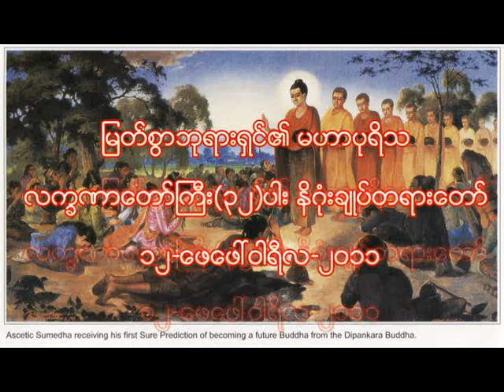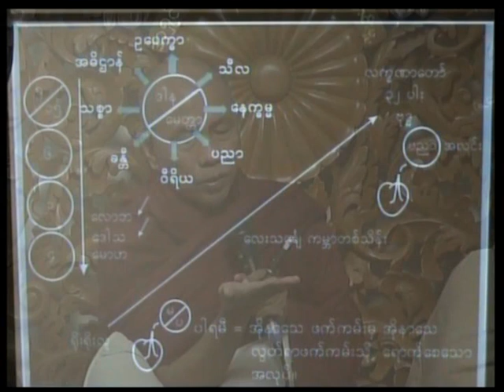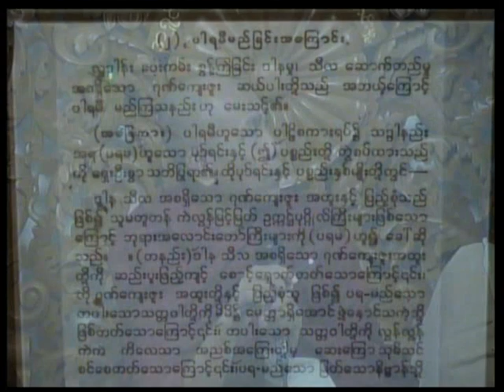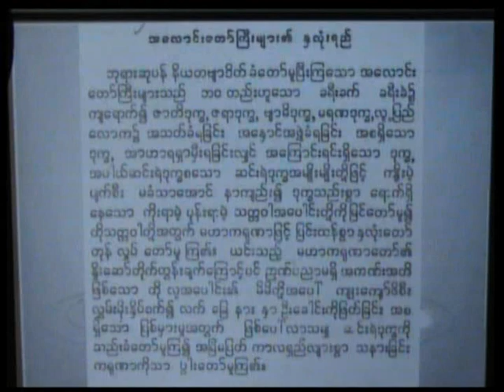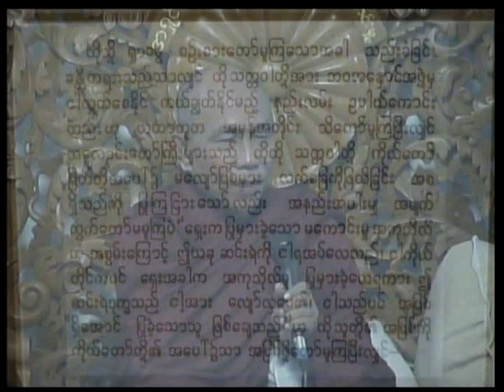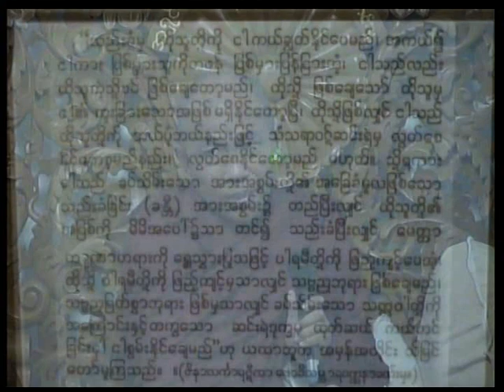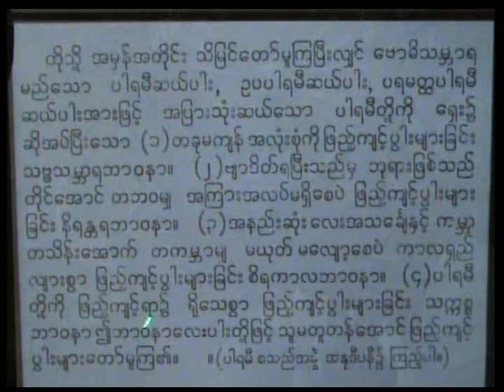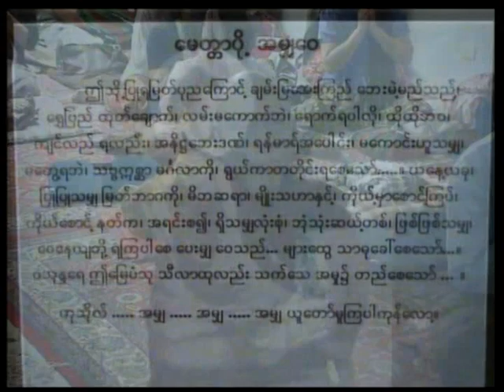အပိုင်း(၇) မြတ်စွာဘုရားရှင်၏ မဟာပုရိသ လက္ခဏာတော်ကြီး(၃၂)ပါး တရားတော် ပိုင်းလော့ဆရာတော်